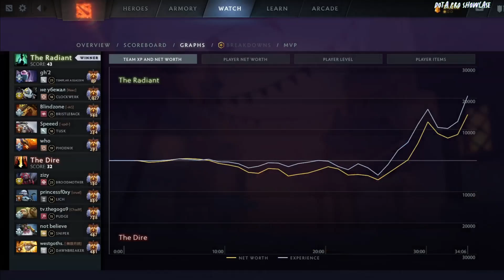🤯 MIRACLE- [Templar Assassin] CARRY 7.37D - DOTA 2 HIGHEST MMR MATCH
Hello. In this video,  MIRACLE-  plays  Templar Assassin  carry  . Here I show the player's game perspective (POV)

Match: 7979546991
Dota 2 version: 7.37d
Hero: Templar Assassin
Player: MIRACLE-